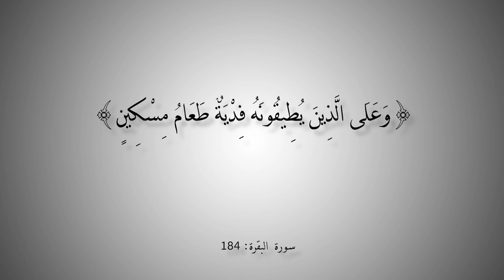التاريخ المبكر للإسلام | الحلقة 155 | حكم المفطر في القرآن؟